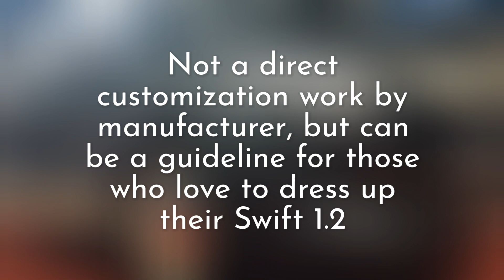Suzuki (Part 1): Swift "69" (GL 1.2 CVT) | 41st Bangkok International Motor Show #5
No sign of Jimny Sierra JB74 this year. But Suzuki Thailand still introducing latest vehicles to the lineup. But this vid is presenting one modified Swift 1.2 which exhibited here. Finished as "Late 1960s Retro style", as one attraction point among others at Suzuki's booth.